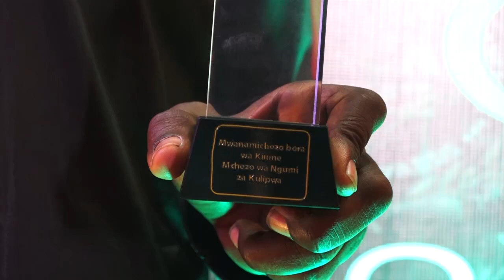IBRA CLASSIC APATWA KIGUGUMIZI KUKUBALI KUPANDA ULINGONI NA MWAKINYO/UZITO NI TOFAUTI... NITAUWA MTU